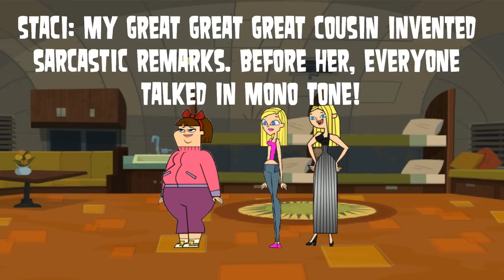Lola and Mom- Total Drama Island Tour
Yup. I'm at it again! this time, our lovely tour guide, Staci is here. What lies will she tell? How annoying can she get? How many people will she cause to commit suicide!?!?! xD jk...